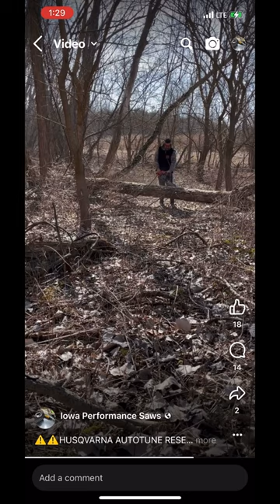Husqvarna Autotune Reset. Start an idle for three minutes- full ￼throttle tip drag for two minutes.